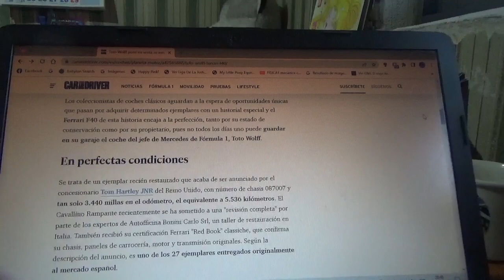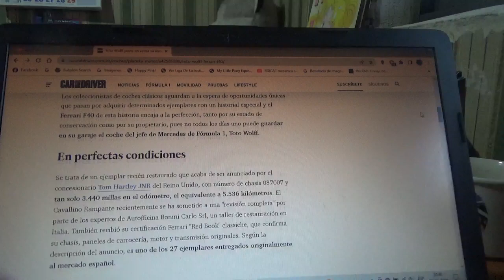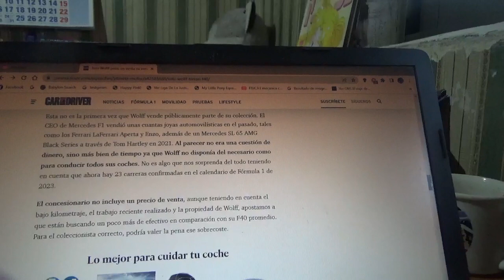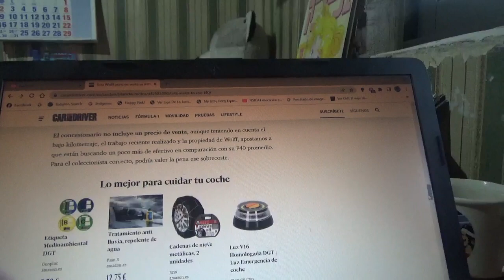En venta el inmaculado Ferrari F40 de Toto Wolff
En este vídeo les menciono a esta unidad muy especial que perteneció al exitoso jefe de equipo de Mercedes Benz F1 y que se encuentra en excelentes condiciones de conservación